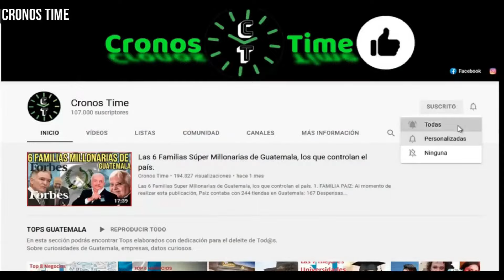BERNARDO ARÉVALO VISITA LOS ALBERGUES DE SAN LUIS LAS CARRETAS, SACATEPÉQUEZ, GUATEMALA.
International Attribution